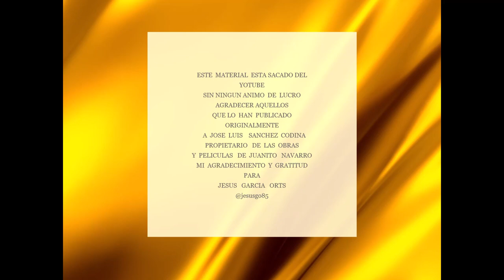Programa la pasarela Especial comicos Juanito navarro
la  pasarela especial  cómicos Juanito  navarro